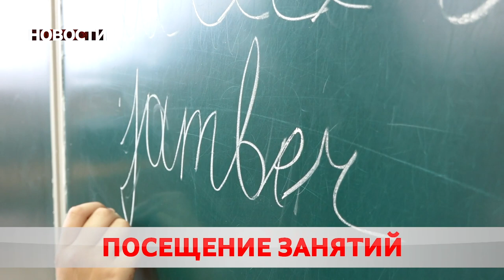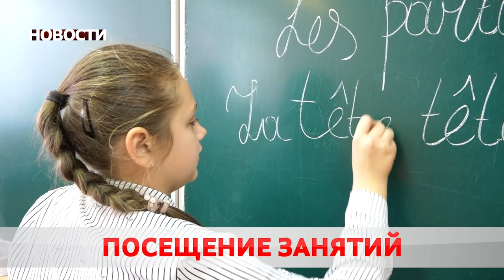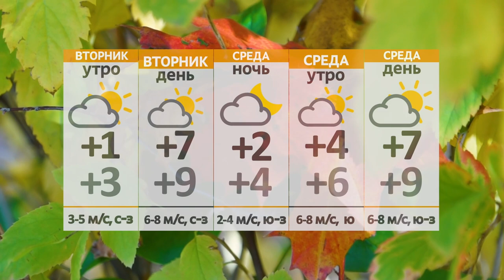Новости 18 10 21